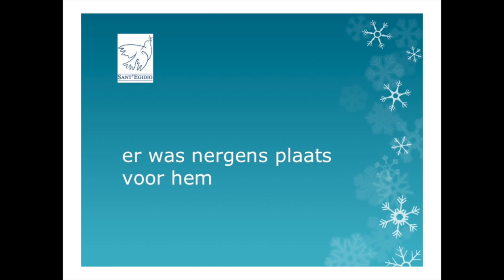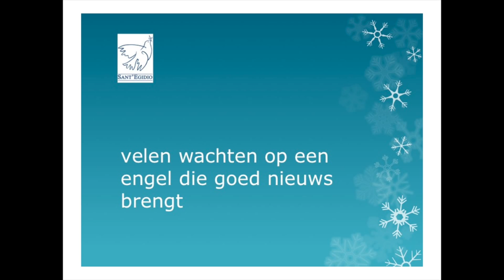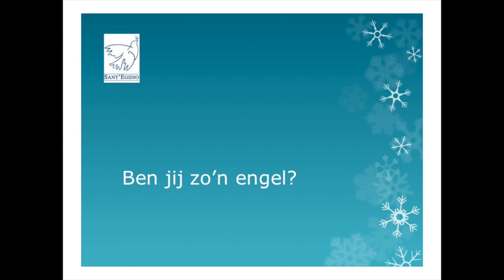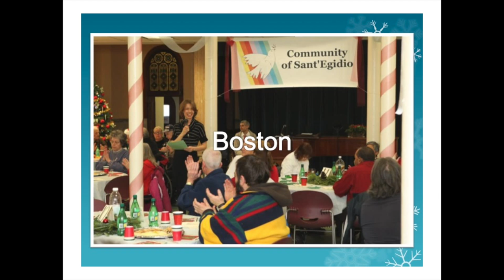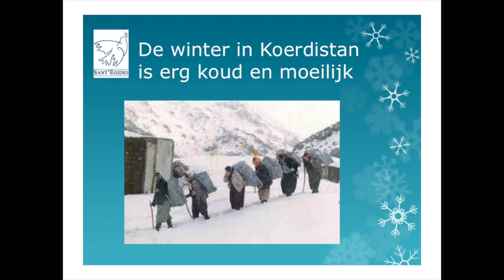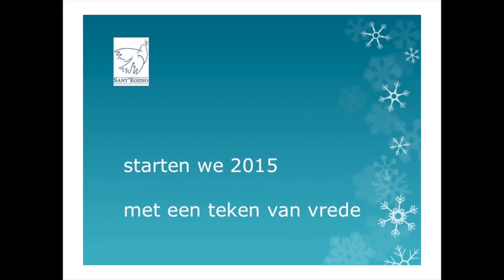Kerstmis 2014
info-video voor de vrijwilligers Kerst 2014